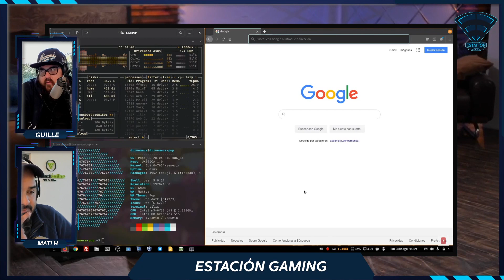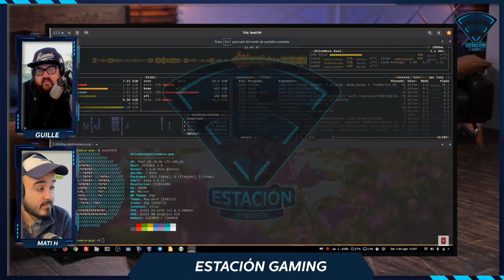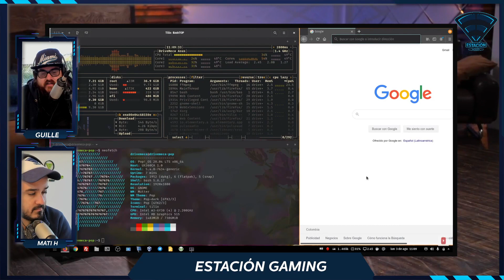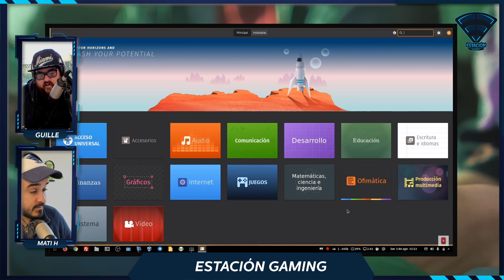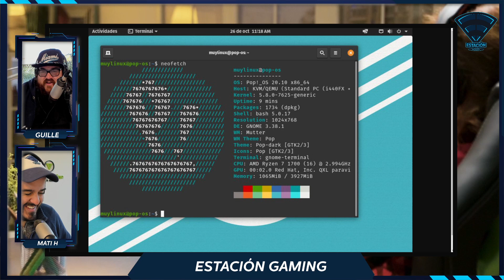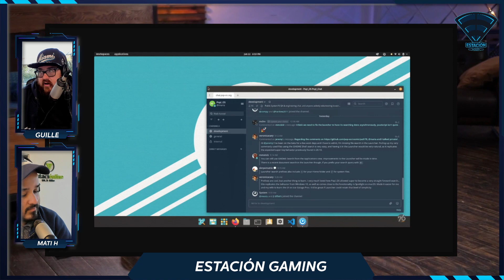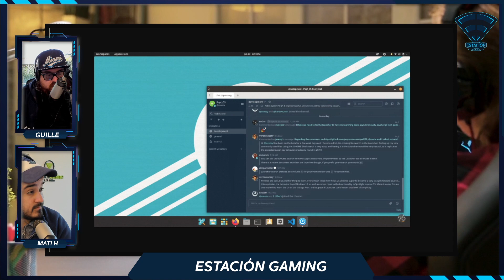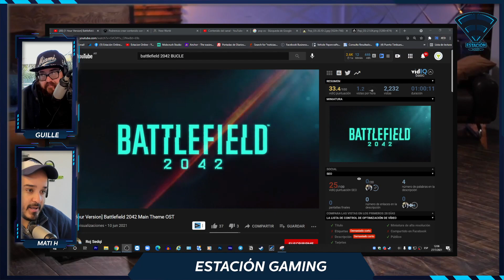Estación Gaming, con todo lo que necesitas saber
En esta edición de Estación Gaming, te contamos acerca de una distro de Linux gratuita y de código abierto, basada en Ubuntu, la cual tendría una interfaz similar a Windows 11.

También te contamos acerca de Battlefield Portal, una idea en la cual englobaría toda la saga dentro de Battlefield 2042.